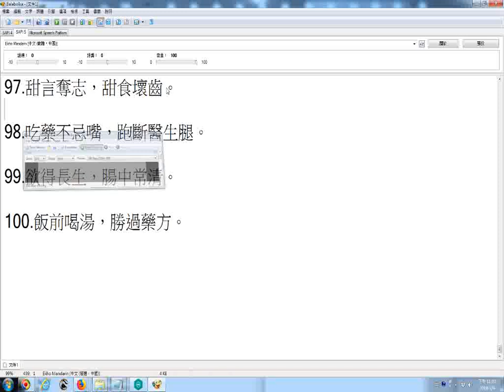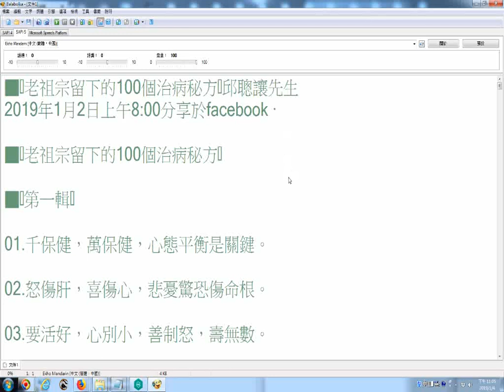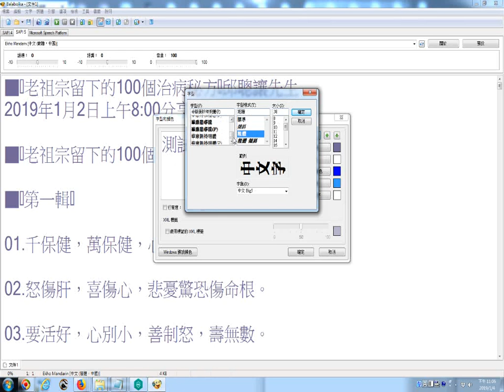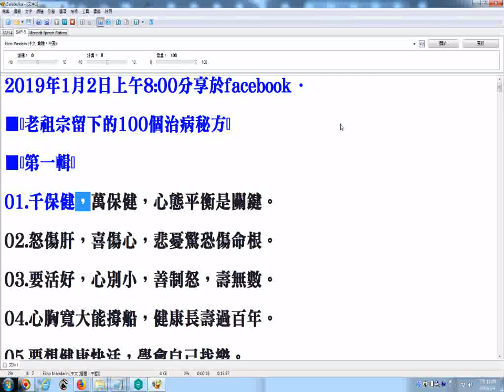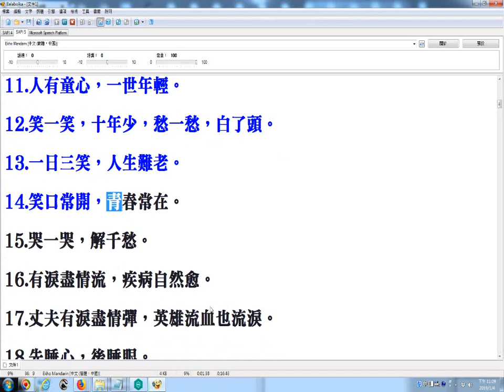老祖宗留下的100個治病秘方 邱聰讓前賢分享於facebook Balabolka電腦會唸文章含古雅語近似閩南語粵語國語 唸國語